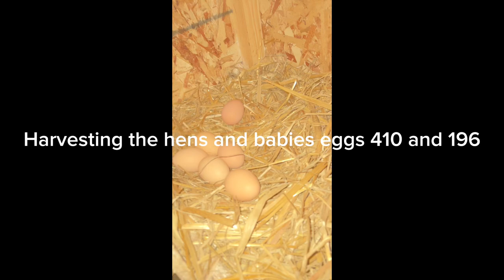Harvesting the hens and babies eggs 410 and 196